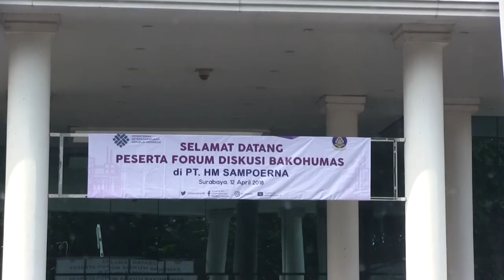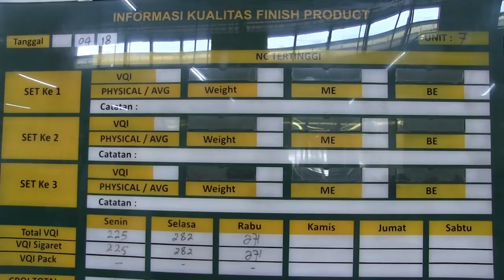Kunjungan Bakohumas Kemnaker ke PT HM Sampoerna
Dalam rangkaian acara Forum Komunkasi/Diskusi Bakohumas Kementerian Ketenagakerjaan RI, rombongan mengunjungi pabrik milik PT HM Sampoerna, Surabaya.

Rombongan Tim Bakohumas menyaksikan proses produksi di pabrik tersebut. Sekaligus meninjau implementasi norma ketenagakerjaan di lingkungan kerja.